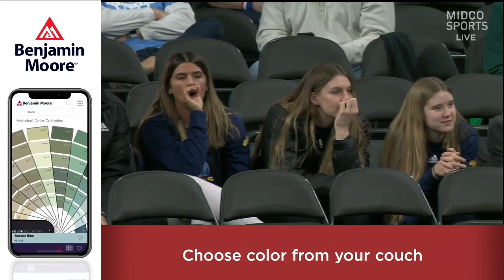South Dakota vs Kansas City | NCAA Men's Basketball | 03/07/2022